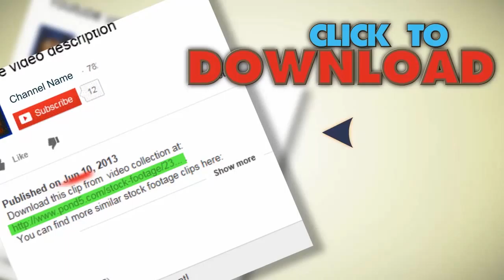Sailing - Hd. Stock Footage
You have watched Sailing - Hd. Stock Footage"